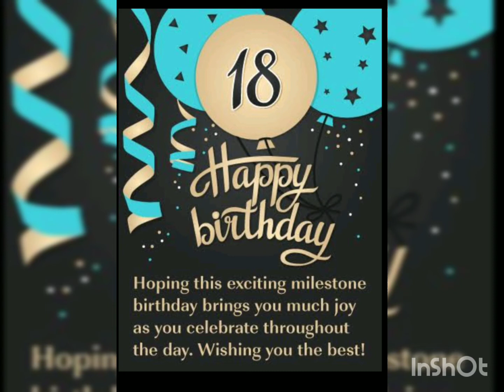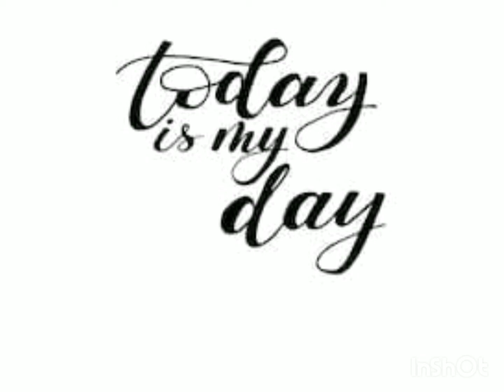My 2K17 B-day♥️ Celebration's 🤗 Humanity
This 2K17 Bday Celebration's has been mashup with so Humanity nd Diversity